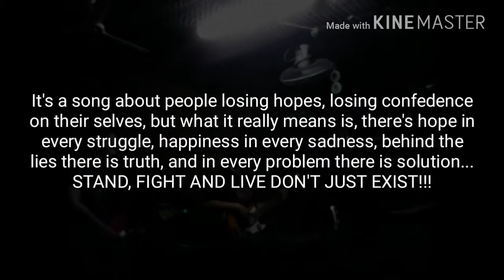KKSU-Taliwala (original composition)